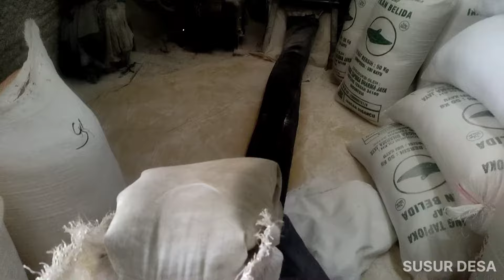Proses Pembuatan Tepung Singkong/Tapioka Dari Awal Sampai Akhir Di Desa Kedungwringin - Jatilawang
Proses pembuatan tepung singkong atau tepung tapioka dari awal sampai akhir di Desa Kedungwringin grumbul Kauman kecamatan jatilawang, kabupaten Banyumas provinsi Jawa tengah

tepung tapioka yang diproses akan dibikin adonan untuk membuat kerupuk mireng
kulit singkong dimanfaatkan untuk pakan kambing masyarakat sekitar

Semoga bermanfaat 🙏